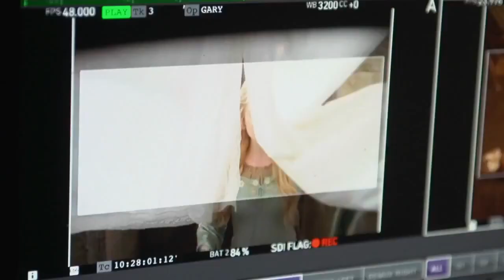Maleficent (2014) Featurette - Aurora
Maleficent Featurette - Aurora starring Elle Fanning, Angelina Joie and directed by Robert Stromberg

The tale of Sleeping Beauty from the perspective of the villainous Maleficent.  It looks at the events that hardened her heart and what drove her to curse young Princess Aurora.

Genres: Action, Adventure, Drama
Director: Robert Stromberg
Cast: Angelina Joie, Juno Temple, Elle Fanning, Sharlto Copley
Production & Credits: Moving Picture Company (MPC), Roth Films, Walt Disney Pictures
Country: USA